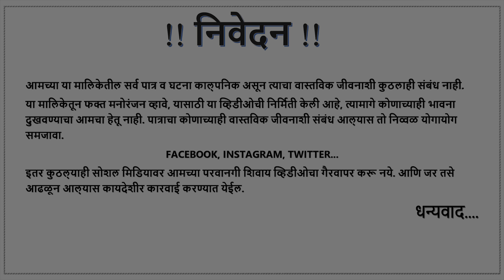मालकीन बाईला आल टेन्शन 😇